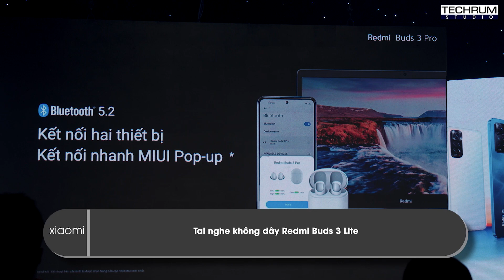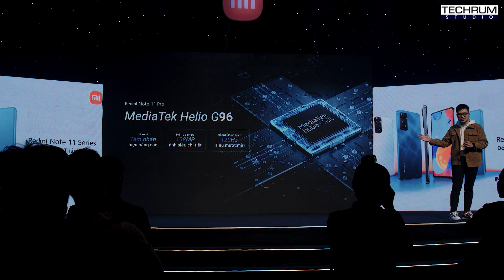Xiaomi ra mắt Redmi Note 11 Series và mở rộng hệ sinh thái thông minh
Dòng Redmi Note 11 tiếp tục nâng tầm cuộc đua ở phân khúc tầm trung khi mang công nghệ tiên tiến với các thông số kỹ thuật hàng đầu tới tay người tiêu dùng thông qua loạt sản phẩm hoàn toàn mới được ra mắt tại Việt Nam.
Xiaomi đồng thời công bố bộ ba biệt đội Đón đầu thử thách đi cùng với các tính năng nổi bật của dòng Redmi Note 11: Hoàng Yến Chibi, Cara và Noway.